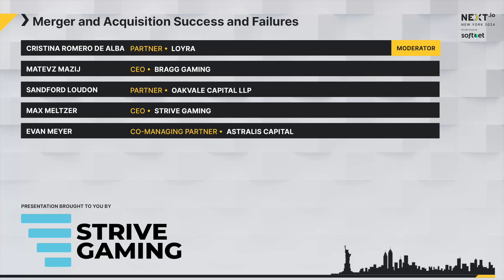Merger and Acquisition Success and Failures | Leadership Stage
Exploring the success and failures behind the most recent merger and acquisitions:
What were the driving factors behind it?
What was the scale or magnitude of the merger?

🎤 Cristina Romero de Alba, Partner, LOYRA
👨 Evan Meyer, Co-Managing Partner, Astralis Capital
👨 Matevž Mazij, Chief Executive Officer, Bragg Gaming
👨 Max Meltzer, CEO & Co-Founder, Strive Gaming
👨 Sandford Loudon, Partner, Oakvale Capital LLP